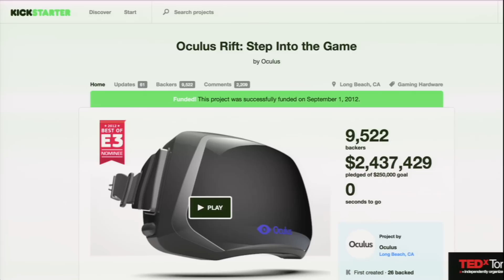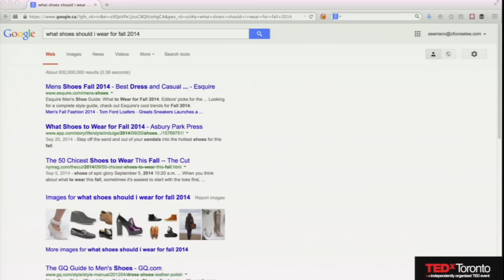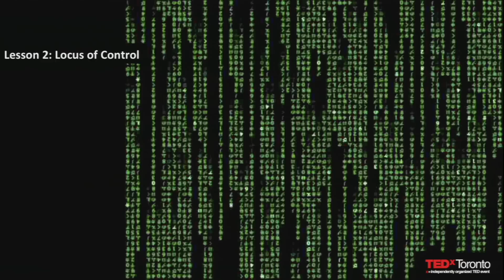Life inside the bubble of a virtual reality world | Ana Serrano | TEDxToronto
This talk was given at a local TEDx event, produced independently of the TED Conferences. Since the introduction of virtual reality (VR), technologists have struggled to design products and applications that draw users into digital worlds that are comparable to real-life experiences. As we progress towards the ability to tell stories by offering wholly immersive experiences for the user, we start to imagine what an entire industry devoted to the creation of virtual reality may look like in the near future. In this TEDxTalk, Ana Serrano extracts lessons learned from the explosion of the Internet over the past twenty years, and explains how these will help guide us in the creation of the virtual reality industry for the next twenty years. What can we learn from the way advertising and the public commons have changed online over time? How will this affect the VR world for the future? What risks does it present to the consumer? And how can we rectify it going forward? These are just a few of the thought-provoking questions she tackles during this talk.

Ana Serrano is the Chief Digital Officer of the Canadian Film Centre (CFC), and founder of CFC Media Lab, the world-renowned interactive storytelling institute created in 1997. As educator, producer, and intrapreneur, Serrano has received numerous awards from the digital media, film, and theatre industries in Canada and the U.S. She’s an adjunct professor at OCAD, an Executive Member of the International Academy of Digital Arts and Sciences, and frequently speaks at media and film festivals around the world about the digital entertainment industry.